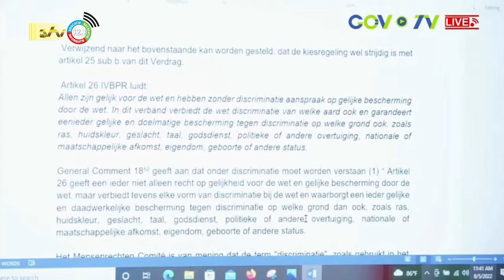05 08 2022 Constitutioneel Hof verklaard Surinaamse kiesregeling niet bindend